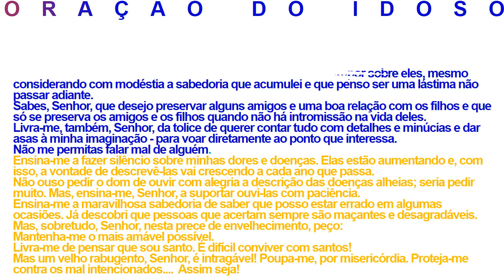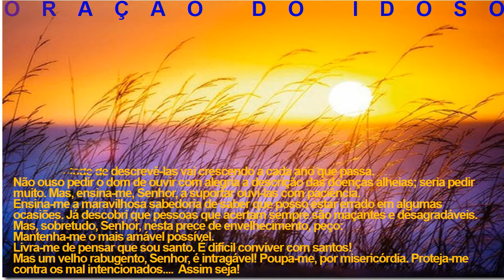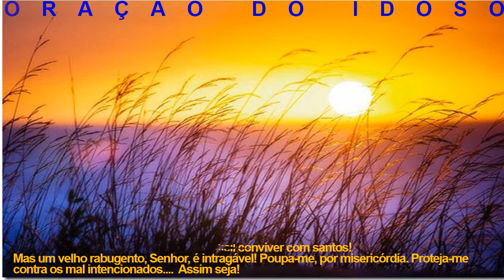ORAÇÃO DO IDOSO m2 theraio7 todos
ORAÇÃO DO IDOSO m2 theraio7